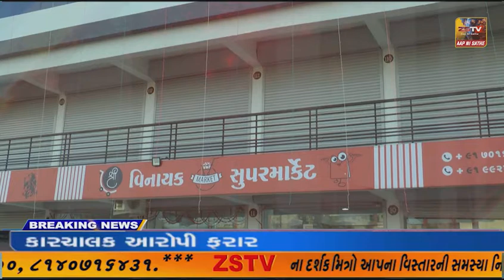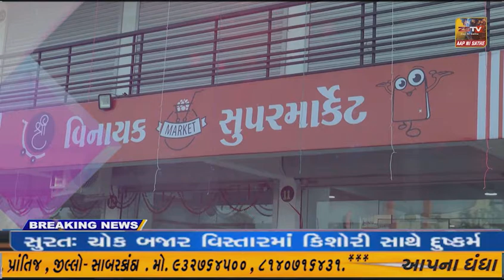સાબરકાંઠા જિલ્લાના વિજયનગરમાં વિધાનસભા ચૂંટણીને અનુલક્ષીને પોલીસની ફ્લેગ માર્ચ યોજાઈ..